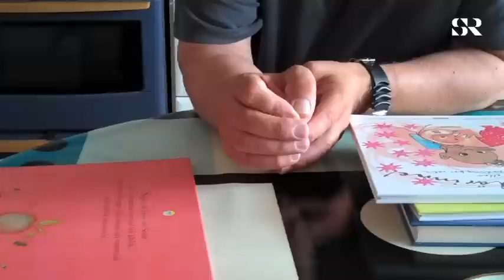Ulf Stark: Så skriver du för barn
Ulf Stark om att skriva FÖR någon, FÖR barn. Det handlar om perspektiv, menar han. Daniel Boyacioglu och P3 Text är hemma hos Ulf Stark i säsongens sista P3 Text.